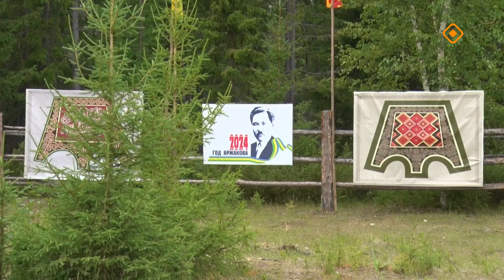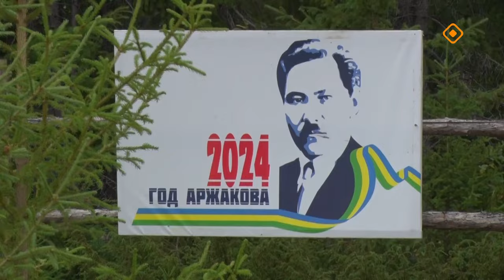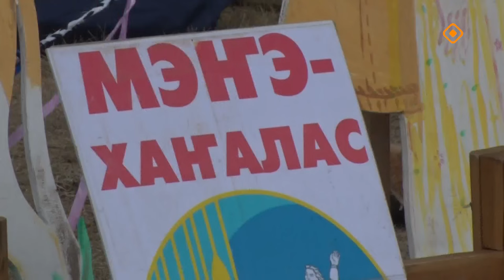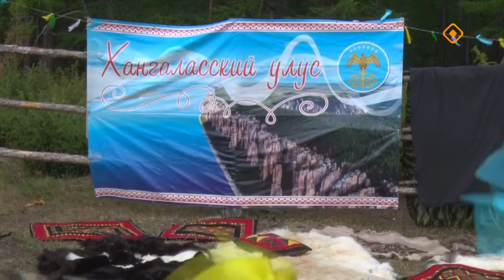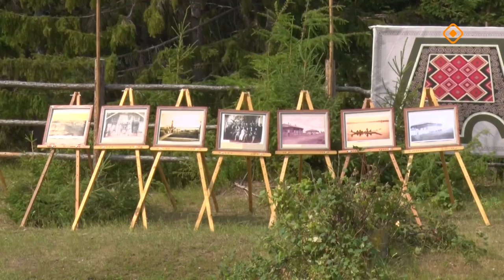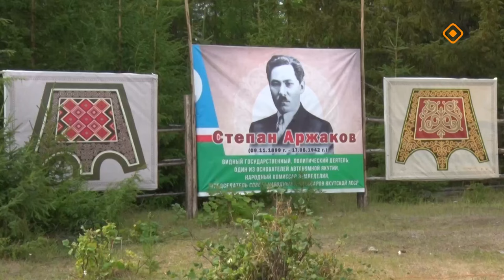«Дойдум дьоно» (15.07.24)